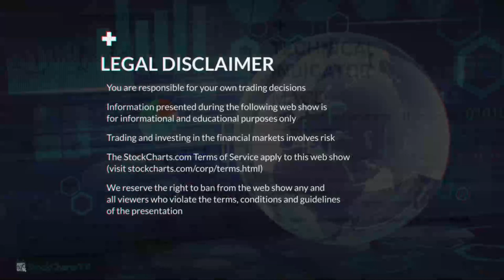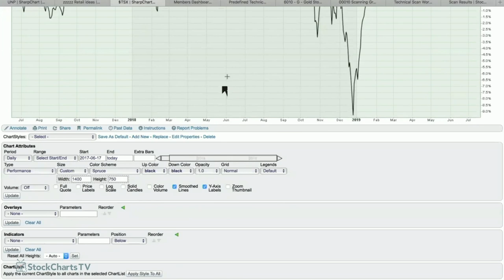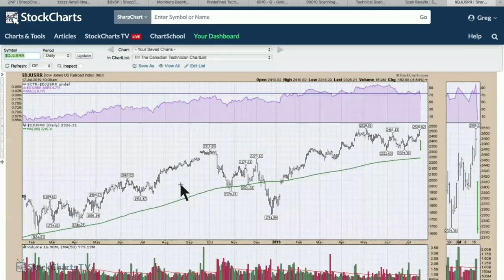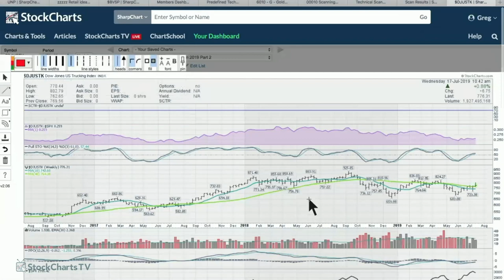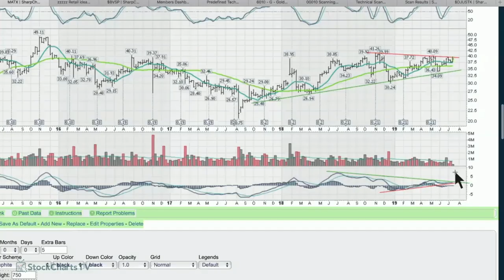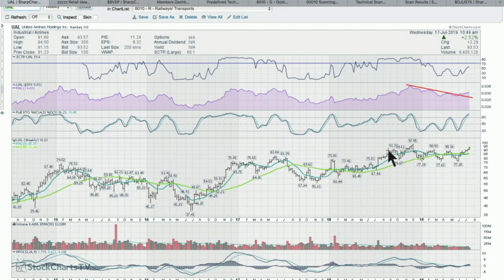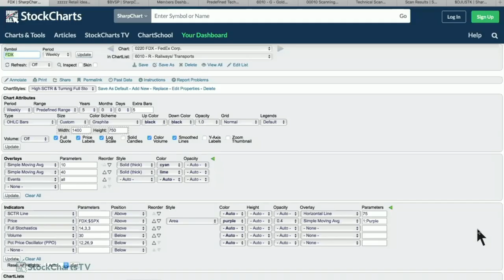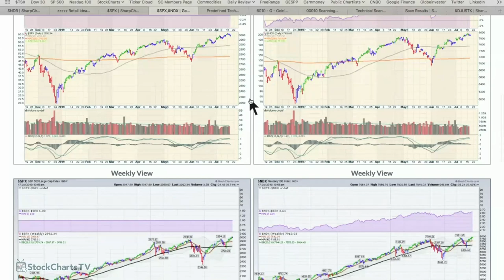Is This Chart A Primary Signal? | Greg Schnell | Market Buzz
* The date on the slide is mislabeled July 19, 2019. It should read July 17, 2019.

Greg rolls through the transportation stocks and points out one of the big red flags that showed up this week. He also books a seat on the airlines and suggests there could be something there.